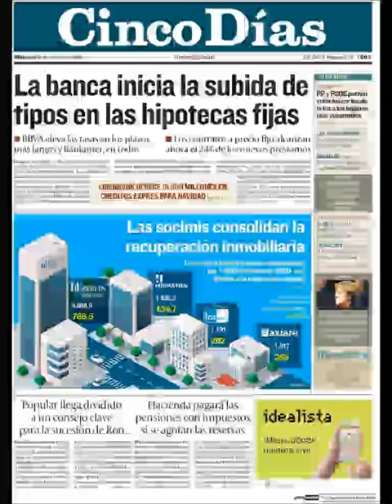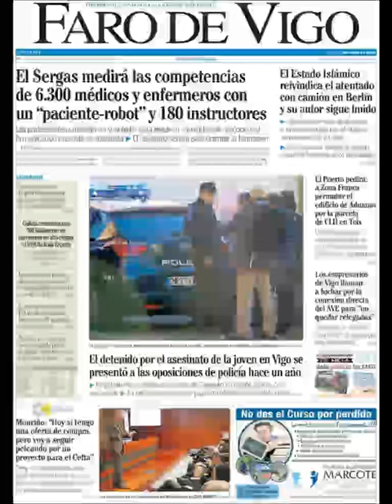Noticias Miércoles 21 Diciembre 2016 Titulares Portadas Diarios Periódicos España Spain News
Si desea conocer nuestros servicios inmobiiliarios y Agencias Inmobiliarias en Barcelona visite